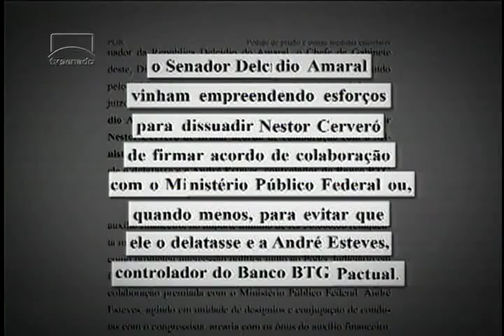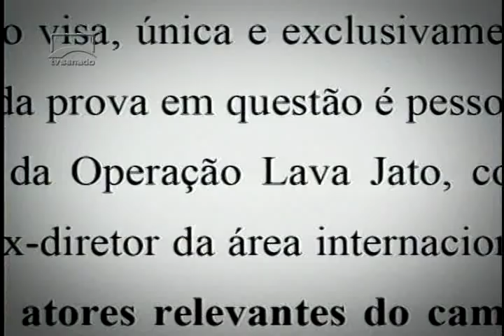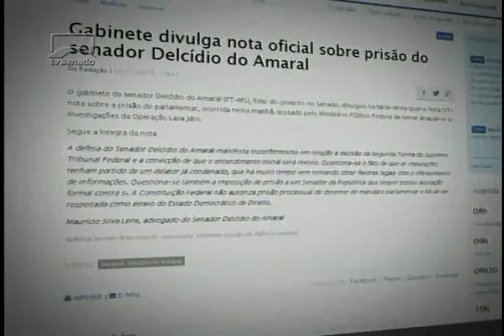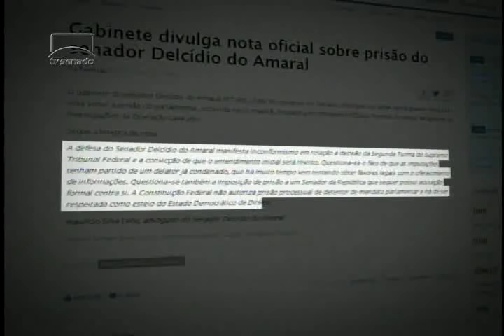Entenda o caso sobre a prisão de Delcídio do Amaral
A prisão do senador foi decidida pelo Supremo Tribunal Federal.